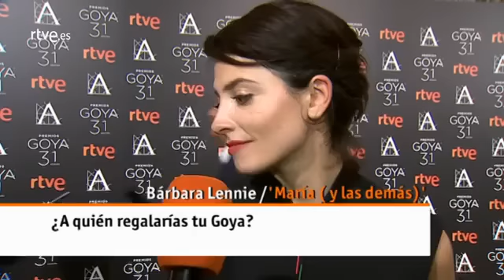Premios Goya2017 | Los chistes para la gala y los papeles más deseados por los nominados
Los nominados a Goya2017calientan motores en la tradicional fiesta previa organizada en su honor por la Academia de Cine. En la alfombra, RTVE.es ha asaltado a los candidatos con un divertido cuestionario en el que cuentan de qué temas quieren que el presentador, Dani Rovira, haga chistes en la gala, a quién regalarían el Goya si lo ganasen y de manos de quién les gustaría recibirlos y qué otro papel de sus compañeros nominados en su misma categoría les hubiese gustado interpretar.